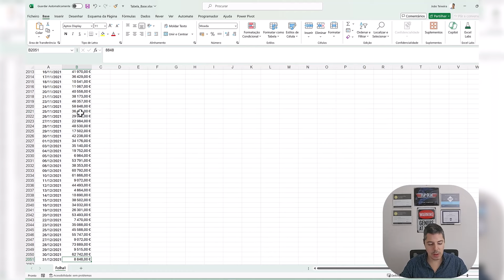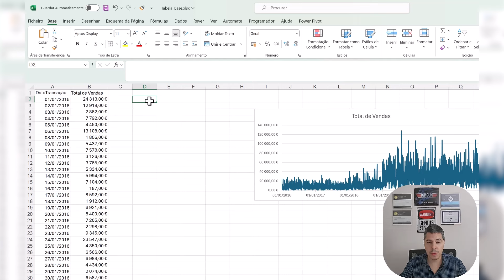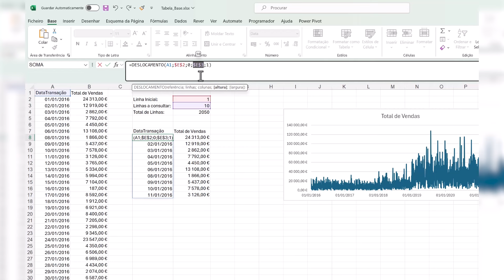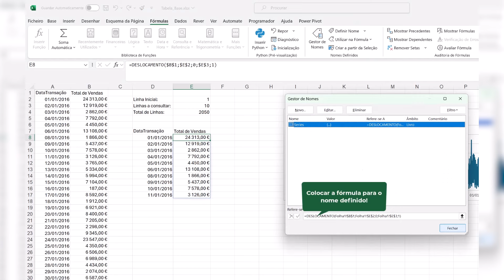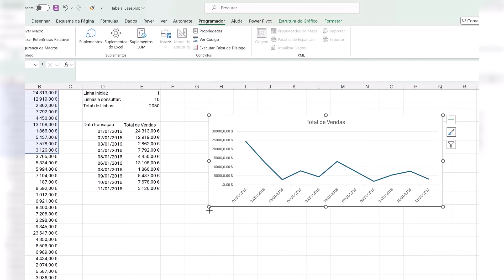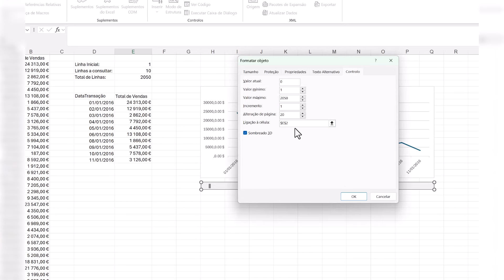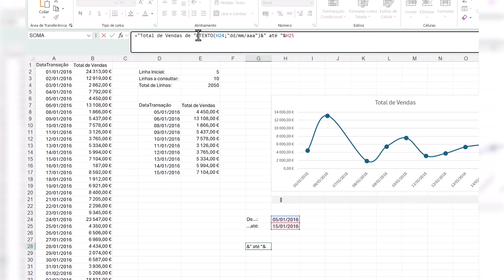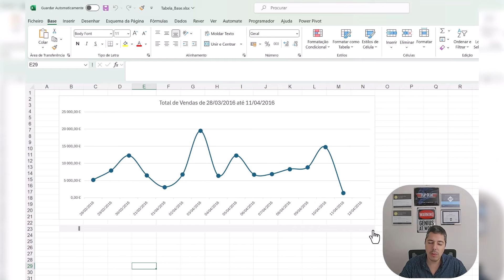Função OFFSET: Criar um gráfico dinâmico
Neste novo vídeo, vou mostrar-te como podes criar um gráfico dinâmico com a função DESLOCAMENTO [OFFSET].

A razão da criação deste tipo de gráfico e com a utilização especifica da função DESLOCAMENTO tem a ver com o número de dados que pretendes visualizar no gráfico, que como sabemos não convém ser demasiado tornando praticamente impossível visualizar os mesmos.

De forma a poderes controlar então o número de dados que pretendes ver no gráfico nada melhor que criar um intervalo reduzido e que possa mover-se também de acordo com o que necessitares.